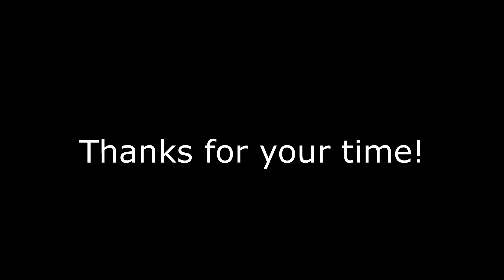Road Trip Dashcam: 1 of 2 - Three Cliffs Bay (Wales)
Day trip to a beach in the South East of Wales! First time driving in Wales, personally and I was surprised to see the amount of people that couldn't keep to Lane 1 (although there seems to be a reason for it) or keep to the speed limit (whether over or under).

The route taken was via Newport, Cardiff and Swansea (M4, A4067, B4436 and A4118).

The return leg will be uploaded next week! Please don't be offended if you're Welsh :P